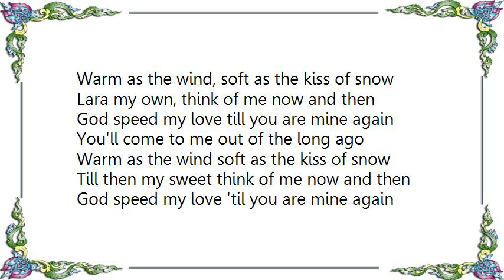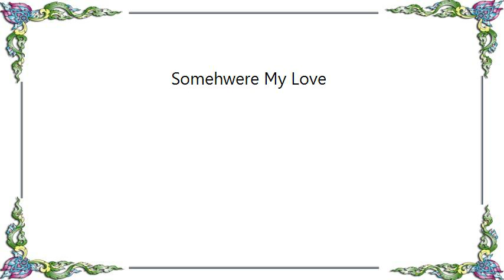Foster Allen - Somehwere My Love Lyrics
[Lyrics Foster  Allen - Somehwere My Love]
Somewhere, my love there will be songs to sing
Although the snow covers the hope of spring
Somewhere a hill blossoms in green and gold
And there are dreams all that your heart can hold

Someday we'll meet again my love
Someday whenever the spring breaks through

You'll come to me out of the long ago
Warm as the wind, soft as the kiss of snow
Lara my own, think of me now and then
God speed my love till you are mine again

Till then my sweet think of me now and then
God speed my love 'til you are mine again